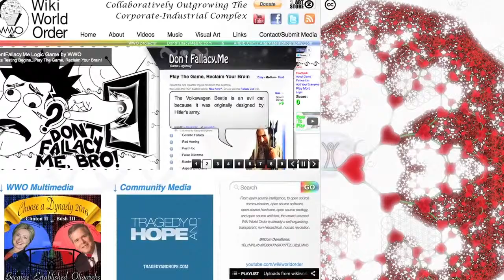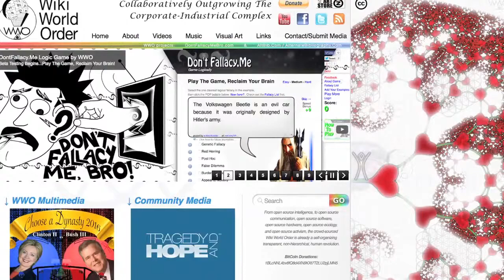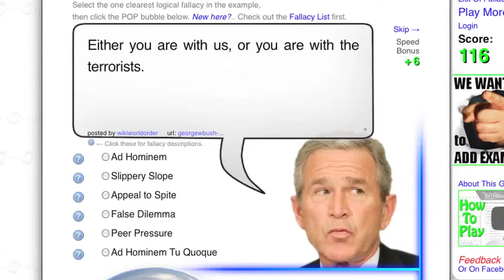DontFallacy.Me game review by NewWorldNextWeek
The Corbett Report and Media Monarchy are the first to review the new critical thinking game on their show, New World Next Week. Don't Fallacy Me is a free, collaborative, multiplayer mind game! It provides an example, and you select the clearest logical fallacy.

Clip from NewWorldNextWeek Episode 222 on Mar 12, 2015: Emailgate Could Expose Clinton Foundation